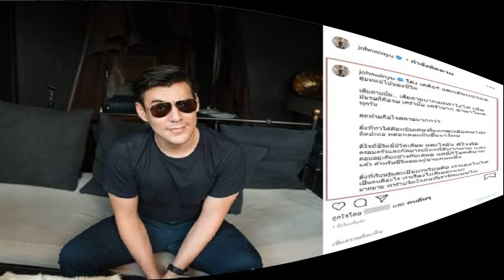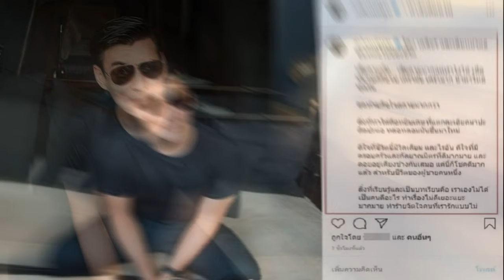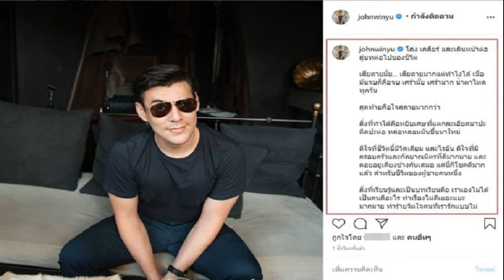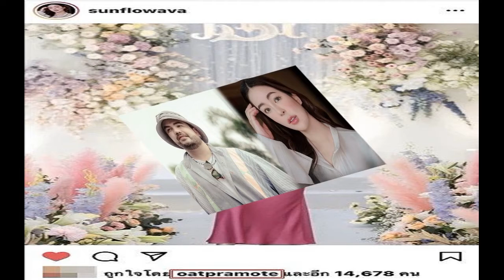จอห์น วิญญู โพสต์เศร้า ความรักจบ เจ็บแทบขาดใจ เคยเห็นแก่ตัว สำนึกเมื่อสายไป